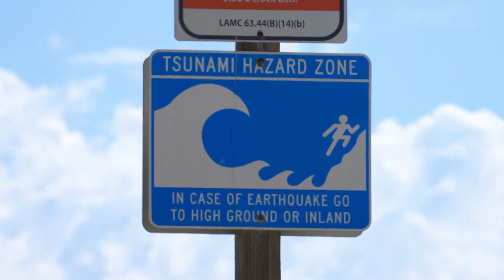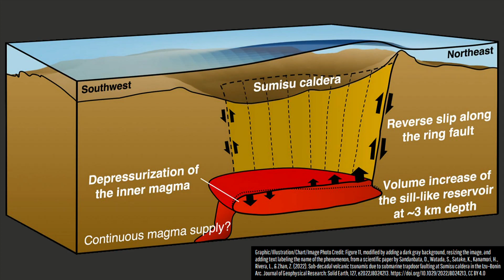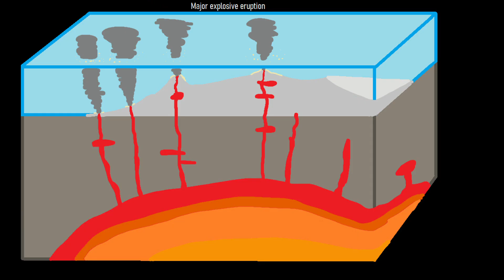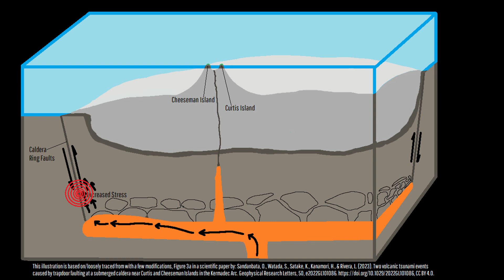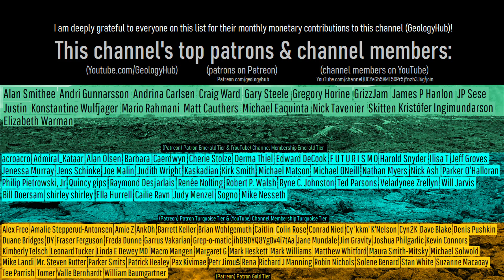Two Unexpected Tsunamis Struck New Zealand; Now we Know Why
In recent years, two mysterious small magnitude tsunamis struck not only New Zealand's North Island, but also a stretch of islands to the north such as White Island, Cheesehead Island, & Raoul Island. While these tsunamis were immediately traced to oringinating around the time a magnitude 5.8 earthquake occurred, this presented a problem. As, this quake was seemingly more than 1.3 full magnitudes too small to have been considered capable of producing a tsunami in the traditional sense. So, why did this tsunami occur, and how was it related to the Curtis Island volcano?

Thumbnail Photo Credit: This work "Wave86", is a derivative of a photo (resized, cropped, text overlay, overlaid with GeologyHub made graphics (the image border & the GeologyHub logo)) from "Glass Ceiling", by: James Loesch, jal33, 2016, Posted on Flickr, Flickr account CC BY 2.0. "Wave86" is used & licensed under CC BY 2.0 by Youtube.com/GeologyHub

Note: The hypothesis that each of the two volcanic calderas will one day produce another tsunami is purely based on the opinion of GeologyHub.

Sources/Citations:
[1] Sandanbata, O., Watada, S., Satake, K., Kanamori, H., & Rivera, L. (2023). Two volcanic tsunami events caused by trapdoor faulting at a submerged caldera near Curtis and Cheeseman Islands in the Kermadec Arc. Geophysical Research Letters, 50, e2022GL101086.
Note: The tsunami heights and time it took to reach various locations were completely sourced from this paper. Only the 100-centimeter tsunami height figure on Cheeseman Island was an estimate by GeologyHub.
[2] Sandanbata, O., Watada, S., Satake, K., Kanamori, H., Rivera, L., & Zhan, Z. (2022). Sub-decadal volcanic tsunamis due to submarine trapdoor faulting at Sumisu caldera in the Izu–Bonin Arc. Journal of Geophysical Research: Solid Earth, 127, e2022JB024213.
[3] Tani, K., Fiske, R.S., Tamura, Y. et al. Sumisu volcano, Izu-Bonin arc, Japan: site of a silicic caldera-forming eruption from a small open-ocean island. Bull Volcanol 70, 547–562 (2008).

0:00 A New Zealand Tsunami
2:06 Calderas
2:55 Trapdoor Tsunami Model
3:59 Relation to 2023 Events?